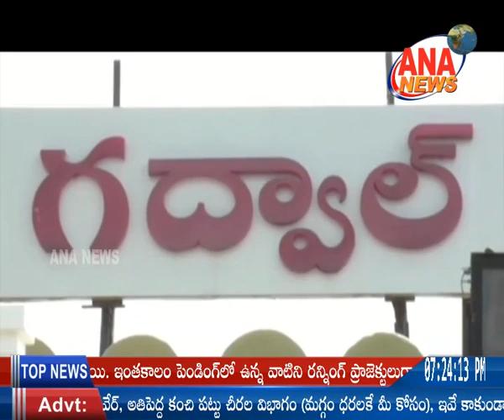ANA NEWS || MBNR || 26-05-2020 || TELUGU BULLETIN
Watch our channel in MAHABUBNAGAR Dist on NXT DIGITAL setup boxes

channel no - 25 (8,000+ Setup Boxes),
In WANAPARTHY Dist on SMARTWAY setup box channel no - 29 (16,000+ Setup

Boxes),
In NARAYANPET Dist on NXT digital setup box channel no - 25 (7,000+ setup
Boxes).

మా ANA NEWS ప్రసారాలను మీ మహబూబ్ నగర్ జిల్లాలో 8,000 ల NXT DIGITAL సెటప్ బాక్స్ లో ఛానల్ నెంబర్

usp=drivesdk